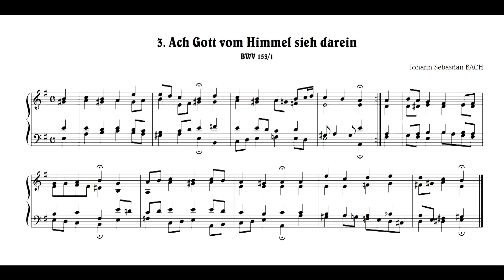J.S.Bach: Ach Gott vom Himmel sieh darein, BWV 153/1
Johann Sebastian BACH:
3. "Ach Gott vom Himmel sieh darein", BWV 153/1
ヨハン・セバスティアン・バッハ：
3.「ああ神よ、天よりみそなわし」, BWV 153/1